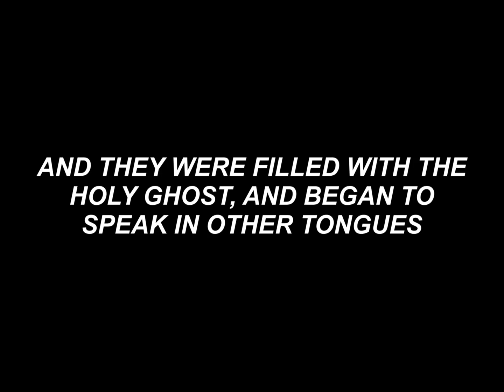COME EXPERIENCE PENTECOST!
Come and Experience Pentecost
SUNDAY 6/8/14 at 11:00am
On Purpose Ministries
Worship Center
2813 West Mercury Blvd
Hampton, VA 23666
Pastors: Apostles Ernest and Renee Williams